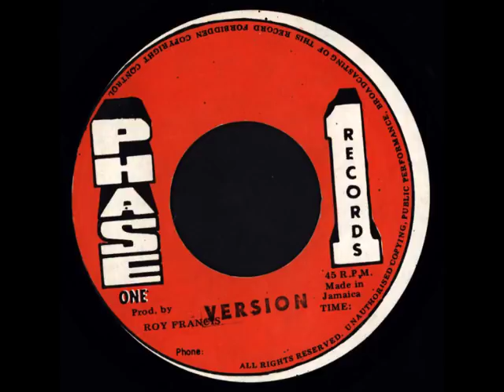Errol Davis ‎– Part I Have Taken / Version [1977]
Label: Phase One Records - 45 rpm
Producer – Roy Francis